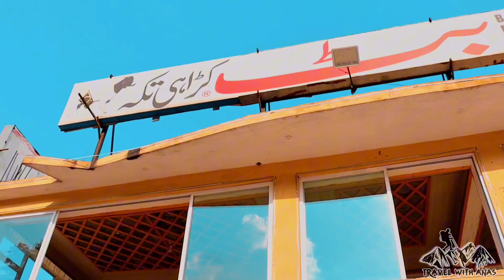Muree Travel vlog // ROAD TRIP // MUSYARI BUTT KARAHI 22.6.2023